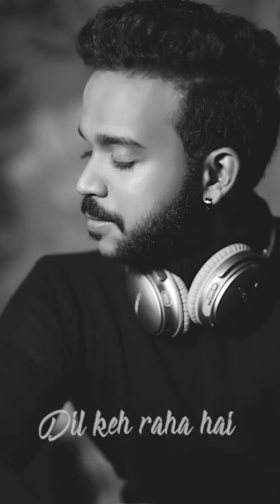Phir Le Aaya Dil - Harishankar KS